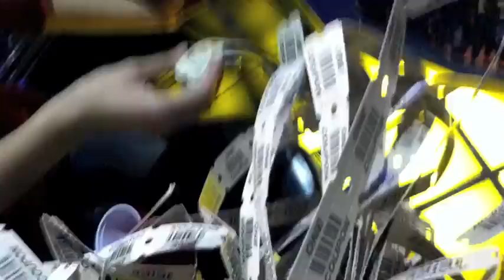Little girl goes crazy over tickets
We surprised this little girl with almost 2000 tickets after she was so disappointed that she had only won a couple.